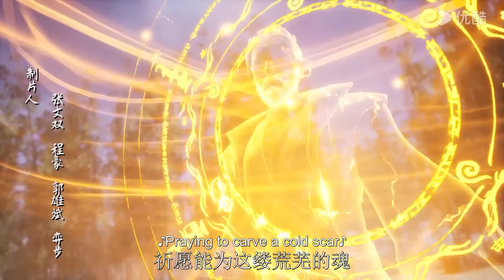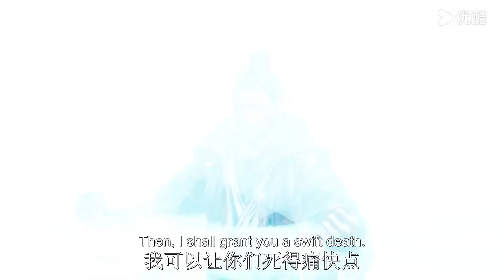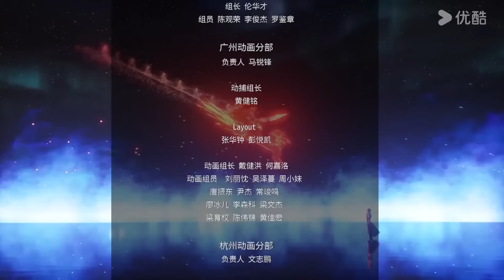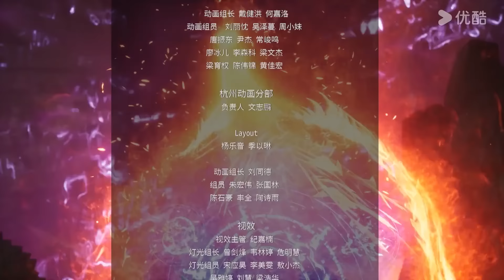【The Secrets of Star Divine Arts】EP26 | Chinese Fantasy Anime | YOUKU ANIMATION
【太古星神诀 The Secrets of Star Divine Arts】
--Chen Xing's parents died, but he survived the catastrophe. He accidentally obtained the long-lost supreme technique called the 'The Secrets of Star Divine Arts' and began searching for the star beasts needed to master it. He grew rapidly and returned stronger. However, just after his initiation, Chen Xing and Jian Feikong, the son of the vice patriarch, were in constant dispute.

00:00 The International Website youku.tv is now available!
02:00 Download YOUKU International APP to get early access to the full show